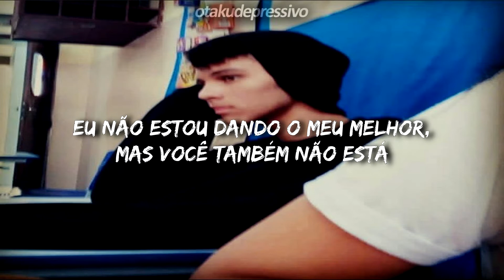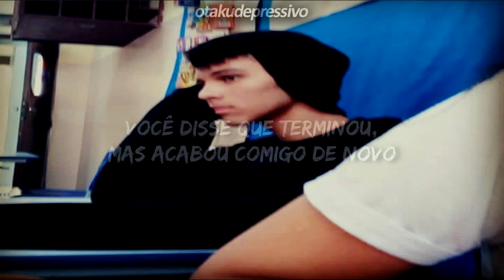The Kid LAROI - SAME THING (legendado/tradução)